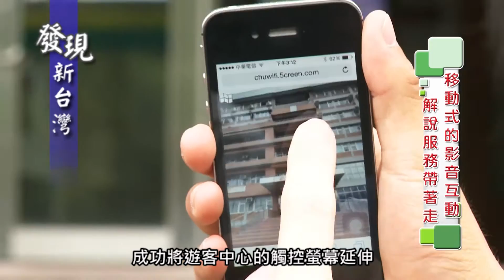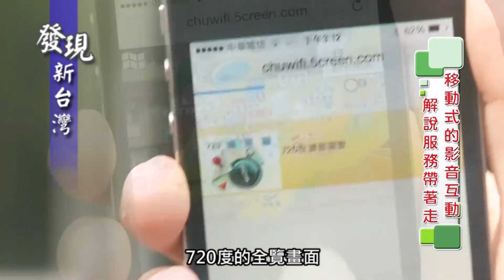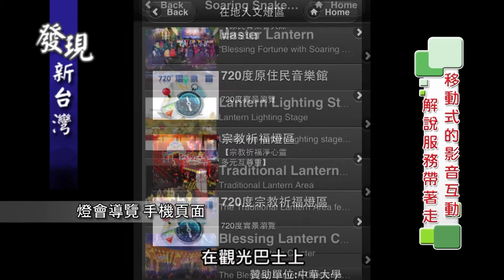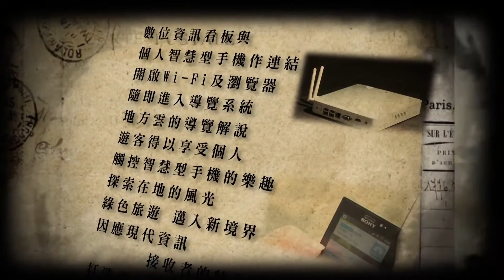0726發現新台灣 舞雲媒體